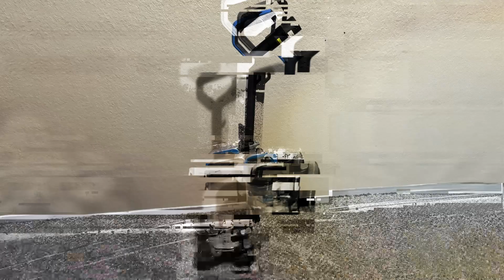Top 7 Best Vacuums for Pet Hair: Ultimate Pet Hair Cleanup Solutions!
Top 7 Best Pet Hair Vacuums in 2024

Links to the Best Pet Hair Vacuums we listed in today's Vacuums for Pet Hair review video:

1 . Shark NV360 Navigator Lift-Away Deluxe Upright Vacuum with Large Dust Cup Capacity
2 . BISSELL 2252 CleanView Swivel Upright Bagless Vacuum with Swivel Steering
3 . Hoover PowerDash Pet Compact Carpet Cleaner Machine
4 . Shark HV322 Rocket Deluxe Pro Corded Stick Vacuum with LED Headlights
5 . Bissell Pet Hair Eraser Lithium Ion Cordless Hand Vacuum, Purple
6 . LEVOIT Cordless Vacuum Cleaner, Stick Vac with Tangle-Resistant Design
7 . Eureka Airspeed Ultra-Lightweight Compact Bagless Upright Vacuum Cleaner,

What are the Best Pet Hair Vacuums in 2024?

In today's video we reviewed the Top 7 Best Pet Hair Vacuums on the market in 2024. We made this list based on our personal opinion and we ranked them in no particular order, after doing our research based on their prices, quality, durability, brand reputation and many more.

After watching this video you will know which are the best budget, top selling and top rated Vacuums for Pet Hair on the market today.

If you choose from this list you can be sure that you buy one of the best Pet Hair Vacuums available today.

Portions of footage found in this video are not original content produced by the Homify team. Portions of stock footage of products were gathered from multiple sources including manufacturers, fellow creators and various other sources.